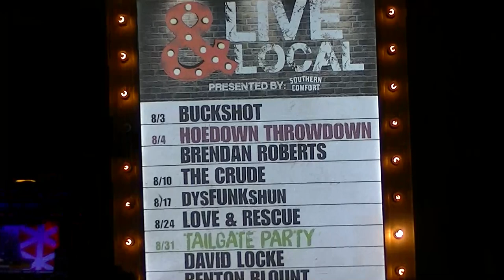BuckShot The Band "Live" at Wild Wing Cafe,Anderson,SC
Jim Pierce & Buckshot "LIVE"